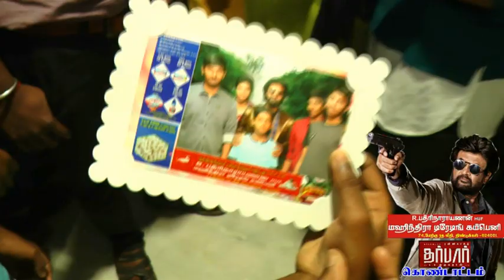Darbar Kondattam PART 2. DGL SUPERTV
Dindigul/Supertv/dindigulsupertv/darbar/kondattam/rajaendratheatre